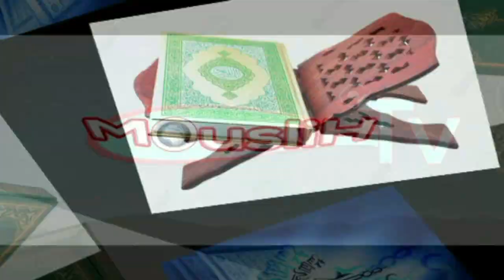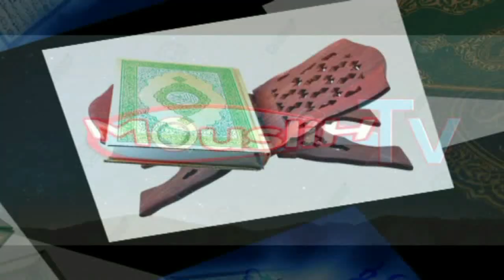Lane no tax yalla binde djinné☠️💀👹👻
Pourquoi DIEU a créé les JINNEÉS
OUSTAZ IBRAHIMA DIAW